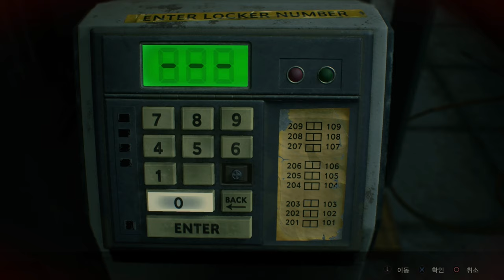Resident Evil 2 Remake PS4 Gameplay /바이오하자드 2 리메이크/ バイオハザードRE2 [4K]